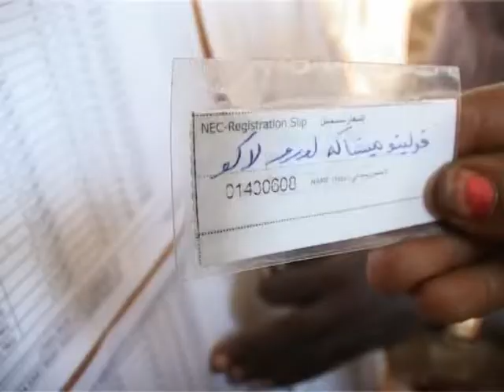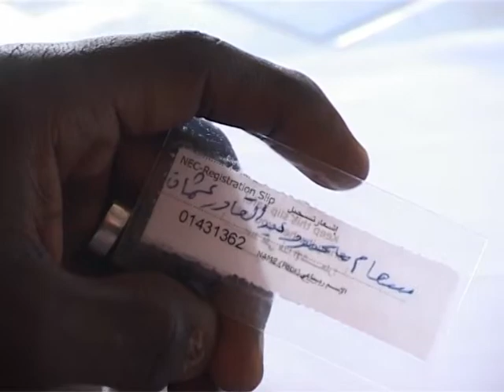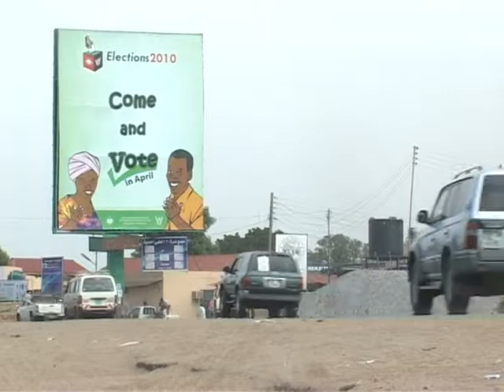11 April, 2010 - Juba Citizens Voting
The normally teeming streets and bustling markets in the southern Sudanese capital of Juba were deserted as voters converged on various polling centers throughout the city to cast ballots in their countrys first multi-party elections in 24 years.